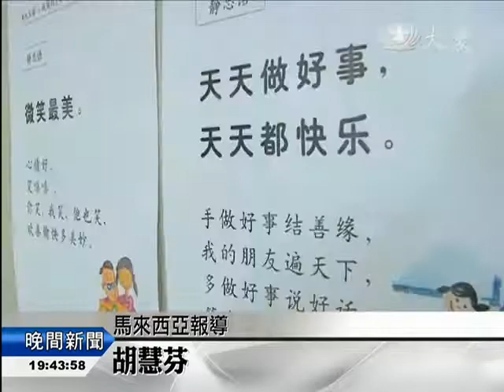【教育】小童的生日願望 募心募愛不收禮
每個小孩，都愛生日禮物，而住在馬來西亞檳城的楊浩宇，卻要大家把買禮物的錢，捐出來，不僅如此，還鼓起勇氣，招募慈濟會員，這一年的生日，對他來說過得特別有意義。

小朋友過生日，最期待的，除了吃蛋糕，就是拿禮物，但這位壽星，楊浩宇，不太一樣。

幼兒園學童 楊浩宇：「不用帶生日禮物，(為什麼不要帶) 因為我要募款。」

大家也真的都沒帶生日禮物來，但氣氛更歡喜。

家長 鄧悠樺：「就是好的 用一個好的念頭，來看這個生日會，所以就想到一個方法，就是可以來募款。」

六歲的浩宇，也是慈濟小會員，他靠做家事，存善款。

楊浩宇 與 媽媽：「如果我每天都有做家務的話，媽咪會給我兩角錢，所以浩宇每天都有這樣做好事，小朋友要不要，跟浩宇一起這樣做(要)。」

得到大家的認同，浩宇也有了勇氣，開口募心募愛。

楊浩宇 與 同學：「你每個月要不要，捐一點點的五毛錢。」

家長 黎慧芬：「我覺得很好，從小就教他們要怎樣幫助人，有需要的人，應該怎麼做。」

家長 與 小朋友：「這次媽咪借你先，給師姑 (好 感恩啊)，下個月要自己賺啊，很棒 你們。」

一上學，浩宇就立刻捐出紅包，還把剛拿到的收據，一一發給生日會上，他募來的會員。

楊浩宇 與 同學：「偉俊，這個是你的收據，感恩您，偉寧，這個是你的收據，感恩您。」

募心也募愛，這場別具意義的生日會，大人小孩，都難忘。

胡慧芬 馬來西亞報導(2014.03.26)